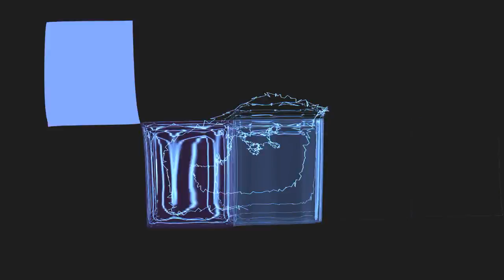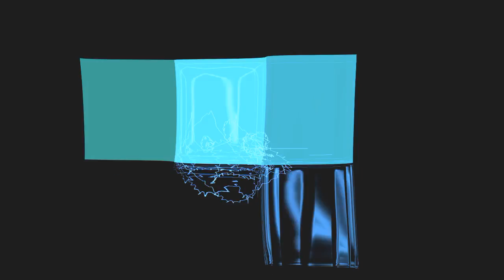Conrad Product - Neither Feet Nor Head (Antonio Ruiz Rmx)